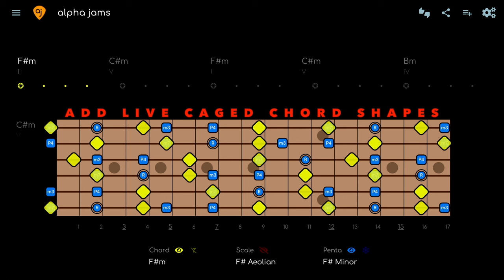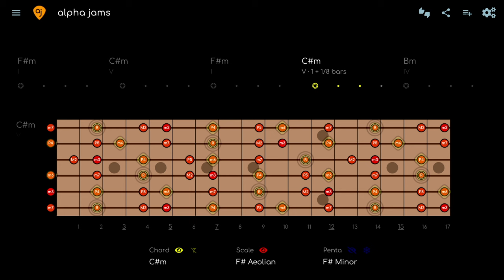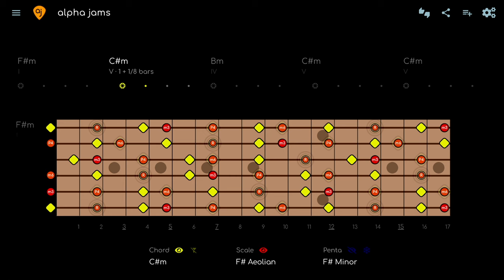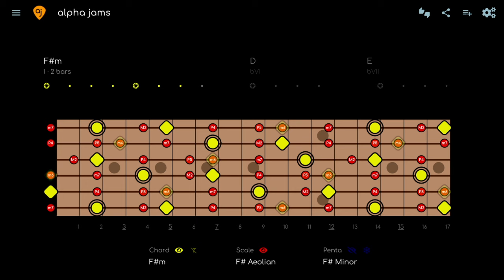Massive Modern Guitar Rock Jam Track : Wavy Groove (F# Minor - 77 BPM)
Download This Modern Guitar Rock Jam Track w/ separate tracks for your own mix
This jam track is inspired by the track Waves by the BEST living guitar player on earth (if you ask me anyway) Guthrie Govan. Enjoy!

🎸THE LAYERS

Think of the Diagrams as 3 layers of information:

1. PENTATONIC - The pentatonic scale works all the time and almost never changes, so this is the basic level.

2. MODE - The mode will always be the pentatonic PLUS 2 NOTES (modes have 7 notes). The mode can change depending on the chords (modal interchange).

3. CHORD - The chord layer shows you the notes of the chord changes (aka the HARMONY) in REAL TIME. Outgoing notes get smaller and fade out, incoming notes will fade in, so you know what notes to go for next.

00:00 F# MINOR PENTATONIC
00:28 F# MINOR PENTATONIC + AEOLIAN SCALE
02:38 F# MINOR PENTATONIC + LIVE CAGED CHORD SHAPES
03:56 F# AEOLIAN + LIVE CAGED CHORDS SHAPES